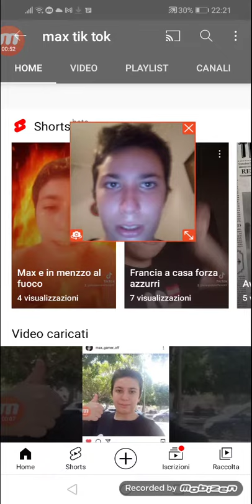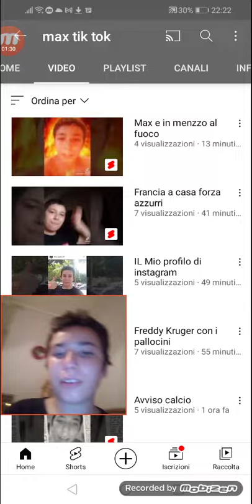Come iscriverti al mio 2 canale